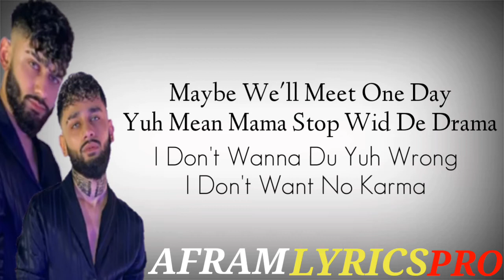Like Rihana LYRICS)